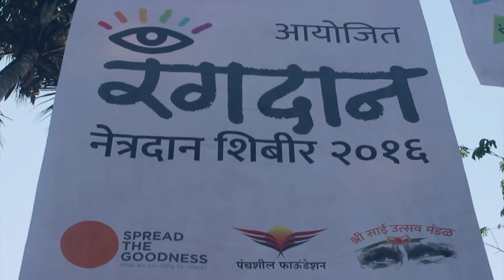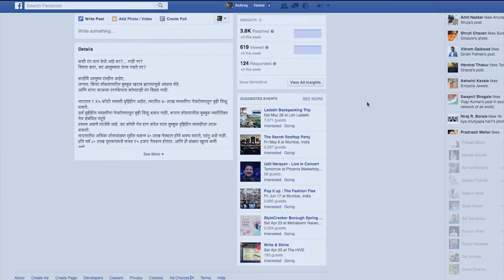Rangadaan | Eye Donation Documentary | Holi Celebration